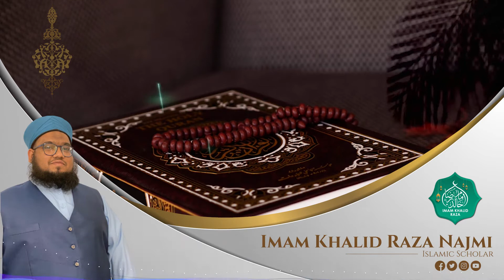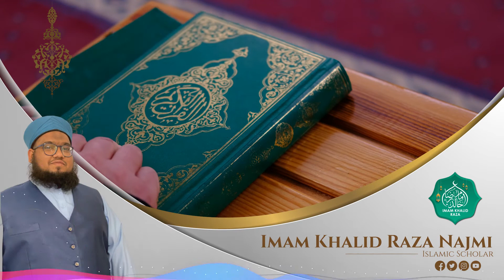Killing an Innocent Person | Major Sins Series | Juma Bayan | By Imam Khalid Raza Najmi